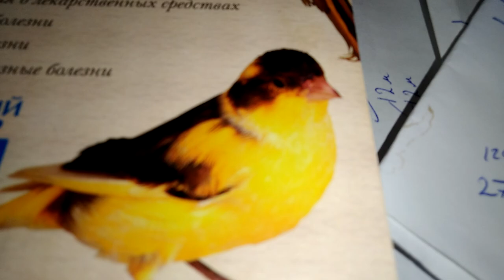Как в дальнейшем паровать канареек,молодняк 2021г